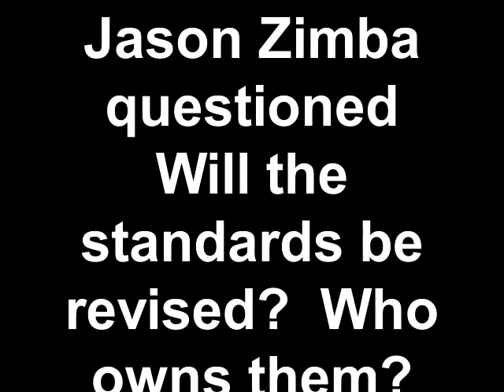Jason Zimba questioned Will the standards be revised Who owns them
Dr. Mary Kay Bacallao recorded this video at the ATMNE conference in Vermont in October of 2013